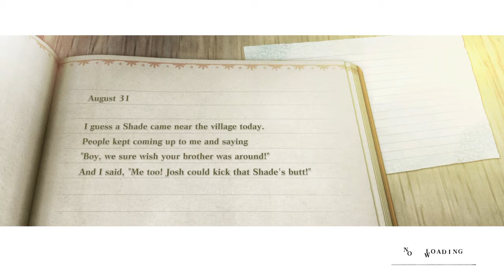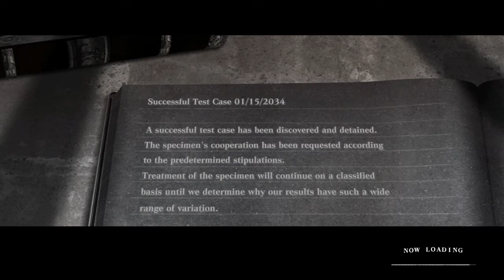Nier Replicant, The Aerie Revisit and Wendy Boss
NieR Replicant ver.1.22474487139... is an updated version of NieR Replicant, originally released in Japan in April 2010.
Discover the one-of-a-kind prequel of the critically-acclaimed masterpiece NieR:Automata. Now with a modern upgrade, experience masterfully revived visuals, a fascinating storyline and more!